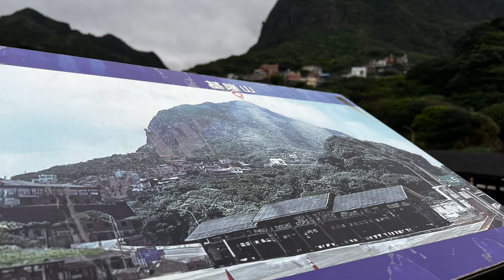[新北生活輕旅行］遠眺「水湳洞十三層遺址 」Ruifang New Taipei City , Taiwan 。大蔚阿昌（David Liao)［陪你去看海］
從新北市瑞芳區的金瓜石下來，到了水湳洞的停車場，再回看「十三層遺址」有神秘感，有淒涼感。

以下資料來源新北觀光旅遊網站：十三層遺址

坐落於水湳洞、陰陽海附近的台金舊礦廠又被稱為十三層遺址，昔日為水湳洞、金瓜石、九份一帶最大的選煉廠。用於提煉金銀銅礦的選煉廠，遠遠望去宛若荒廢的美麗宮殿，而盤踞山頭的廢煙道全長 2 公里，在山巒下忽隱忽現，增添了幾分神秘感。若是想一睹十三層遺址獨特的荒涼之美，景觀點以水湳洞停車場仰望，與長仁社區觀景亭側看的角度最為動人。